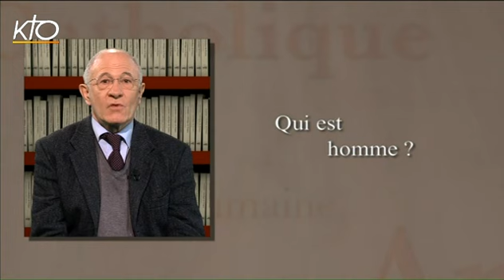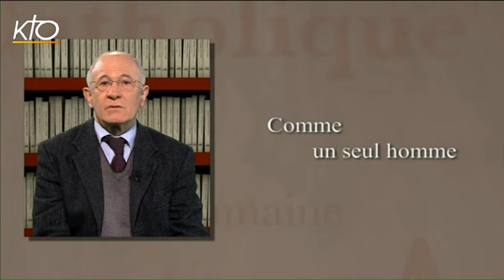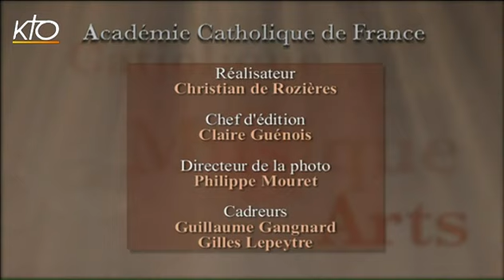Rémi Brague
Un rendez-vous avec l'Académie Catholique de France, chaque lundi à 21h35. En quelques minutes, un membre de cette Académie - fondée en 2009 "pour le rayonnement du savoir et de la foi" - viendra nous parler de son sujet de prédilection, qu'il s'agisse de médecine et de sciences de la vie et de l'univers, de sciences humaines et sociales, de philosophie et de théologie, des arts et des lettres ou encore de droit et de sciences économiques.